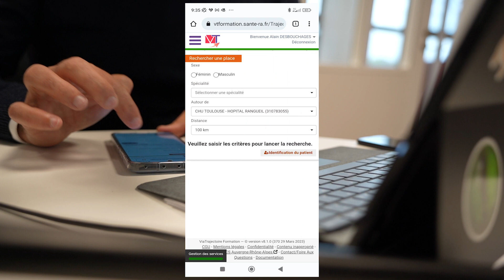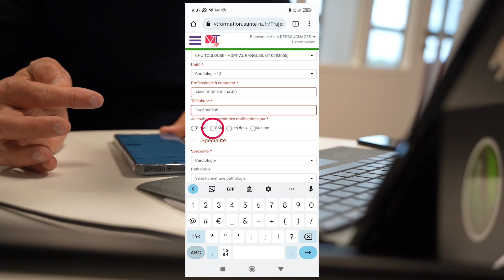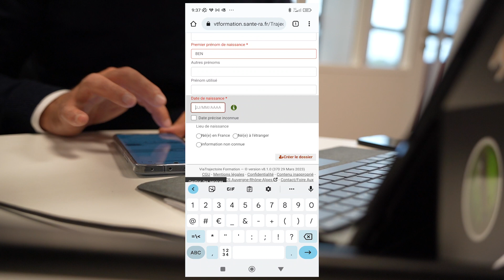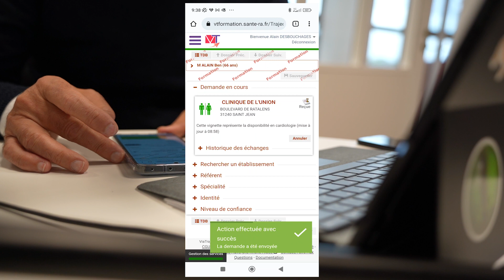6 - ViaTrajectoire Hospitalisations Non Programmées - Demandeur mobile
ce tutoriel présente la version mobile de VT-HNP